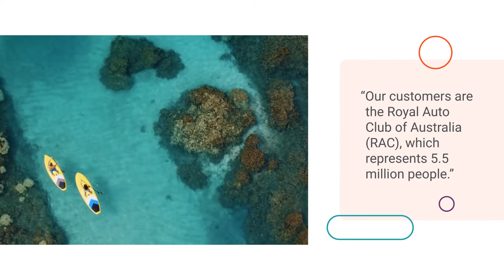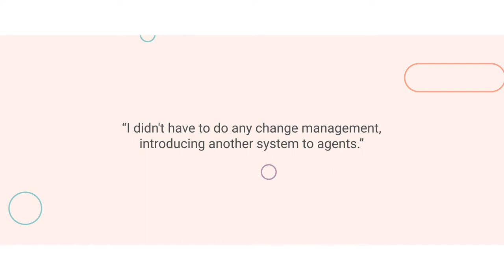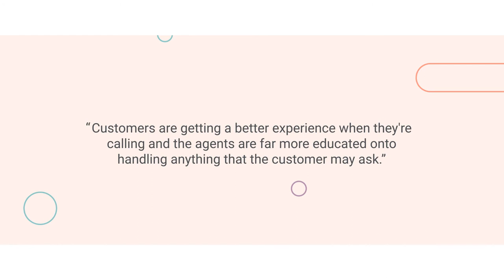Tokio Marine Management Australasia: Delivering superior customer experience with leading cloud tech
When travel insurance company Tokio Marine Management Australasia (TMMA) was looking for a contact center solution, there were several factors to consider. Most important was providing the best customer experience and service to differentiate themselves. Additionally, the company wanted an all-in-one solution with a strong feature roadmap of innovation. And, Workforce Engagement Management was essential to efficiently manage its agents.

Watch the video to see how the Genesys Cloud™ platform was able to empower TMMA to increase its first contact resolution rate while lowering call abandonment and wait times. For more information about the Genesys Cloud platform,